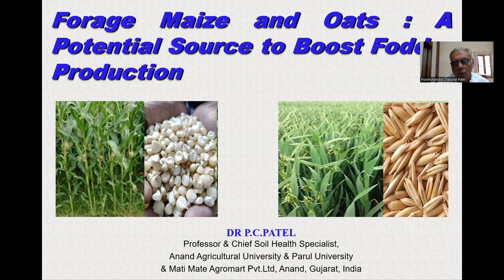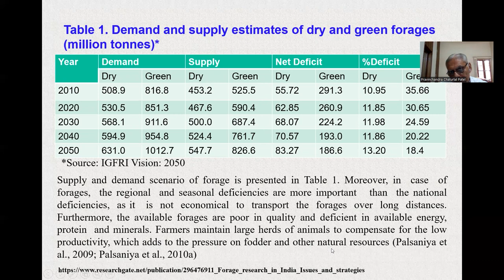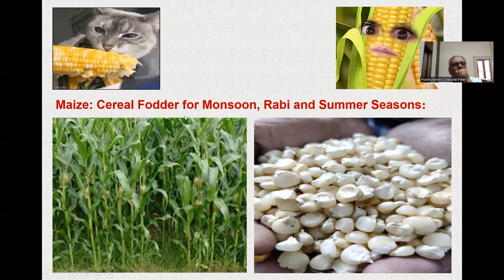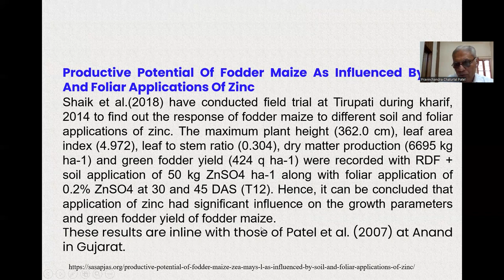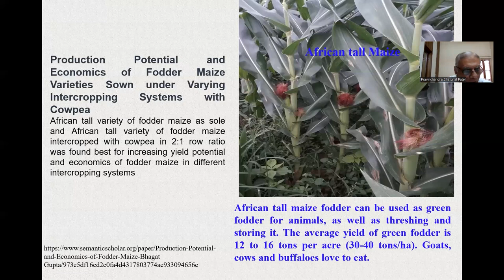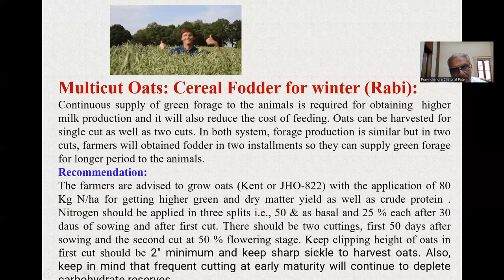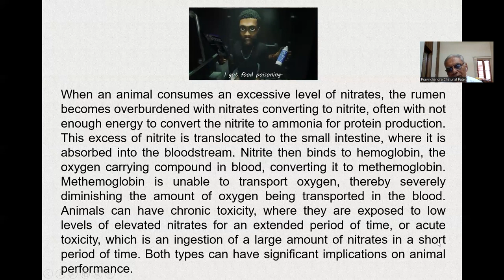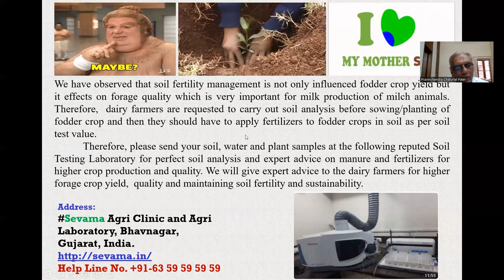Forage Maize and Oats: A Potential Source to Boost Fodder Production by Dr.P. C. Patel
The productivity of some prominent cultivated forages is highly variable. Among the Kharif forages, sorghum, maize, cowpea, Napier x bajra hybrid, and Guinea grass have wide amplitude. However, during rabi, the choice is limited to oat, lucerne and berseem. Emphasis has to be made on area-specific new crops that can break the yield barriers and meet the challenges of fodder deficits.
Maize (Corn):
Maize (Zea mays), among the different fodder crops, is regarded as one of the important dual-purpose crops, used in the human diet as well as animal feed. Maize has the potential to supply large amounts of energy-rich forage for daily animal diets and its fodder can safely be fed at all stages of growth without any danger of oxalic acid, or prussic acid as in the case of sorghum. In times of scarcity, maize green forage is a valuable source of fodder.
The results of the field trial of Anand Agricultural University, Anand indicated that cutting of forage maize at the milking stage yielded 38.8 and 24.0 percent higher dry matter production than tasselling and silk stages, respectively. The milking stage also produced 14.8 and 23.9 percent higher crude protein yield than tasselling and silk stages of maize, respectively.
Based on the results it can be concluded that maize grown for either green cob or baby corn intercropped with cowpea (fodder) round the year is more remunerative than the cultivation of perennial Napier Bajra intercropping with cowpea/lucerne to meet the fodder requirement in the peri-urban area of Karnataka. African tall maize fodder can be used as green fodder for animals, as well as for threshing and storing it. The average yield of green fodder is 12 to 16 tons per acre (30-40 tons/ha). Goats, cows, and buffaloes love to eat.
Oats:
Oat (Avena sativa) is an economically important crop and ranks sixth in the world in cereal production following wheat, maize, rice, barley, and sorghum. It is an important cereal and is known as a dual-purpose crop in temperate and subtropical areas. Being a highly nutritious cereal, it is useful for human consumption as well as feed and fodder for milch and drought animals. In India oat is exclusively grown for fodder in different states viz. UP, Haryana, Punjab, MP, Gujarat, and some parts of Orissa, Bihar, and West Bengal.
Cultivated oat, is a cool season crop that requires cool temperatures from germination to grain filling stage for maximum yield. The crop can be grown at a temperature varying between 5-30 ºC, however, the optimum pre-requisite temperature requirement is 25 ºC.